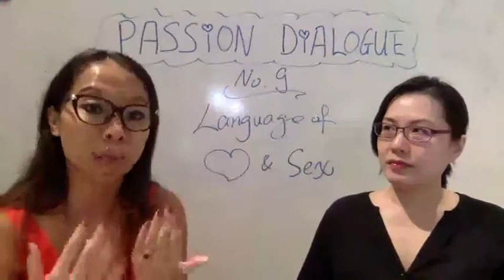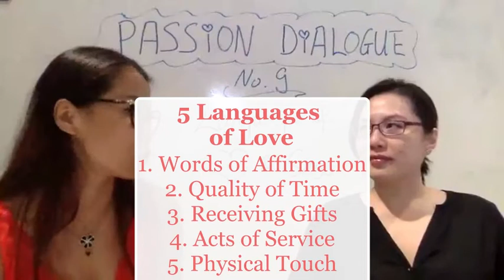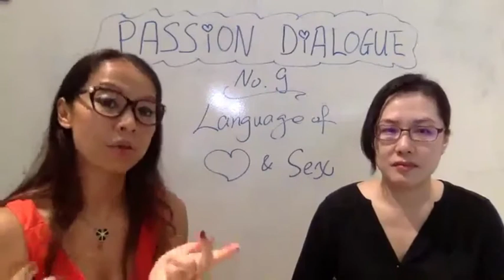Passion Dialogue 09: Language of Love & Sex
How do you express & verbalise your love and intimacy for another person?

Where is the line between passionate talk, flirty talk and dirty talk?

Let's discuss the language of love & sex with the ZaZaZu ladies on FB Live!